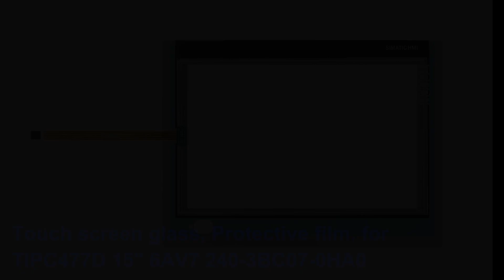6AV7240-3BC07-0HA0 6AV7 240-3BC07-0HA0 SIMATIC IPC 477D 15" for Touch panel with Front overlay